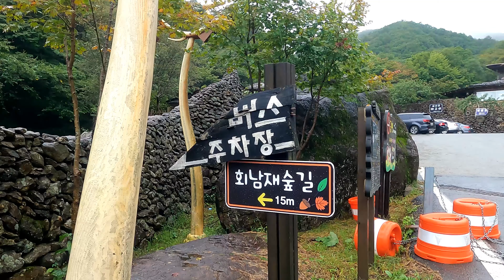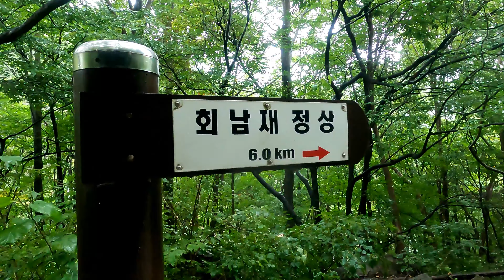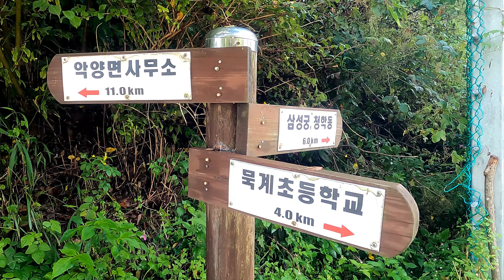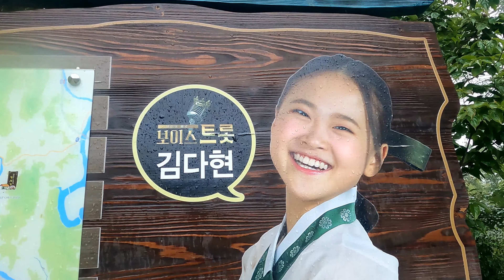회남재 숲길 걷기, 빗소리 들으며 지리산 청학동 삼성궁에서부터 회남정, 묵계초등학교 왕복 20km 걷기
빗소리 들으며 걷는 회남재 숲길.
지리산 청학동 삼성궁 입구에서 출발하여 회남정까지 6km를 걷고,
이어 묵계초등학교까지 4Km를 내려갔다가 돌아오는 길.
평탄한 길 위에 펼쳐지는 멋진 풍경은 봄, 여름, 가을, 겨울을 가리지 않고 아름다울 것 같다.
명상을 하고 싶으면 명상을 해도 되고, 담소를 나누고 싶으면 그리해도 되는 곳, 걷기 좋은 회남재 숲길.
하동군에서 '김다현길'로 명명한 구간에 속하는 곳이다.